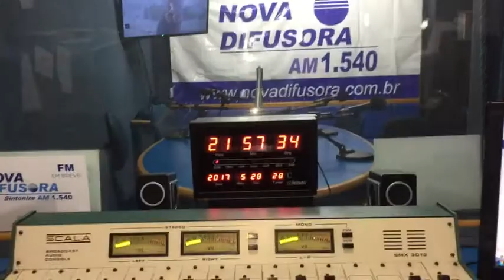28 de maio de 2017